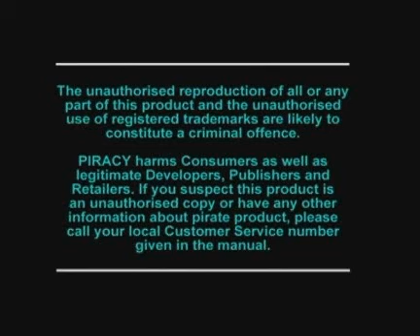Official UK PlayStation Magazine - Demo Disc 6 Vol. 2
This is the loading screen and interface for the Official UK PlayStation Magzine's demo disc 6, volume 2.

Released:
- September 1997.

Games featured:
- Overboard!
- Rally Cross
- Actua Golf 2
- Kurushi

Videos featured:
- Hercules

Serial number:
- SCED-00819

"PlayStation" is a trademark of Sony Computer Entertainment Inc.

"Official UK PlayStation Magazine" is a trademark of Future Publishing Ltd.